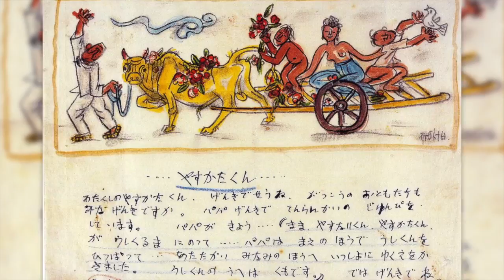02A Family Going on a Journey